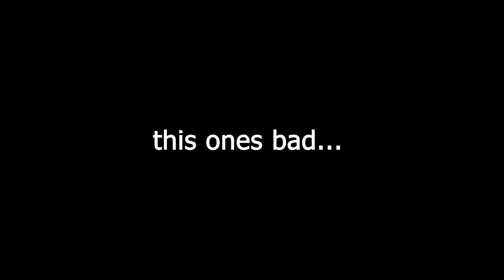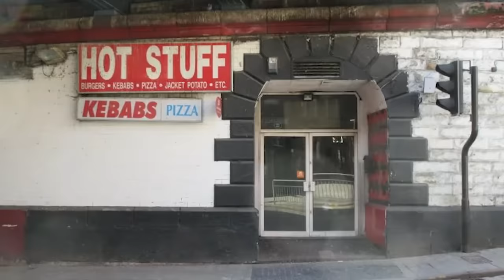I Tried Food From Britain's WORST Takeaways